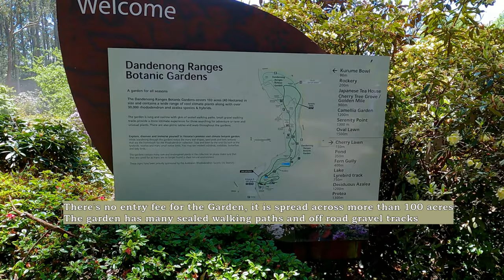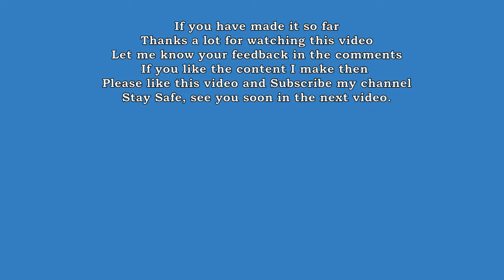Dandenong Ranges Botanic Garden Highlights | Olinda Gardens | Rhododendron Gardens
This is just highlights video, I'll upload another video(15-20 minutes) with extended walks in each of these sections you'll see today.

The Dandenong Ranges Botanic Gardens is located in Olinda about 1 hour 15 minute drive from Melbourne CBD

This garden is home to thousands of rhododendrons, azaleas, daffodils and hundreds of camellias

Allow half a day at least or whole day if you are planning to fully explore the garden,  Cafe onsite is only open on weekends so would be a good idea to pack your lunches. In Olinda Cafe and food options are 5 minutes drive away from here which is another option